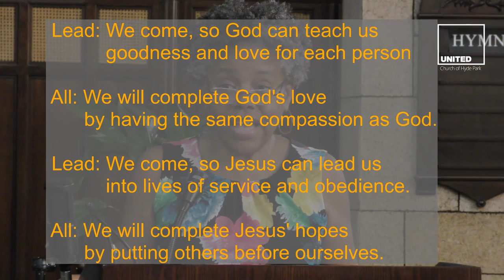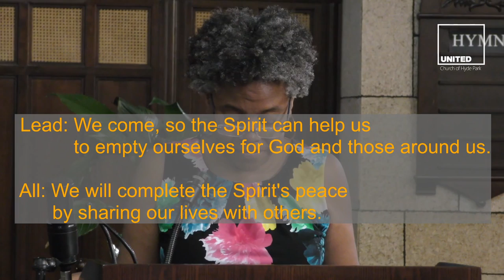Sep 27 2020 worship live streaming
Sermon: The Journey is Long

Music Selections:
“Come Walk With Us the Journey is Long”

The service will be on Facebook and Zoom as well.
Worship with us at 11:00 am, no matter where you are!

If you would like to join our worship in person, please follow the guideline.